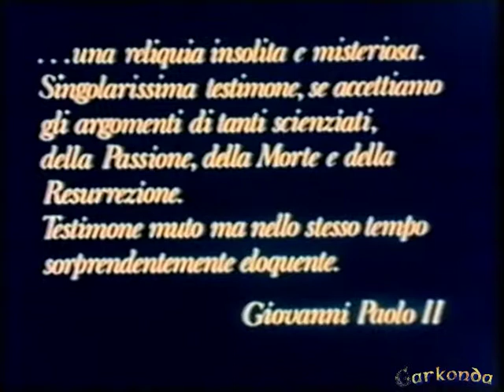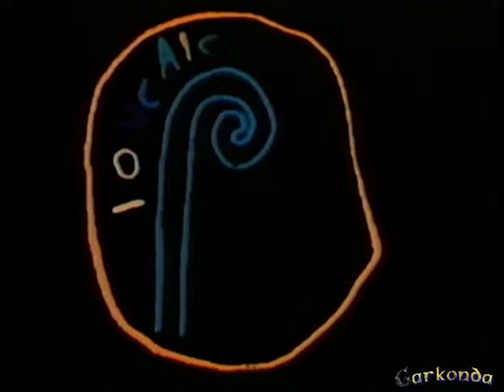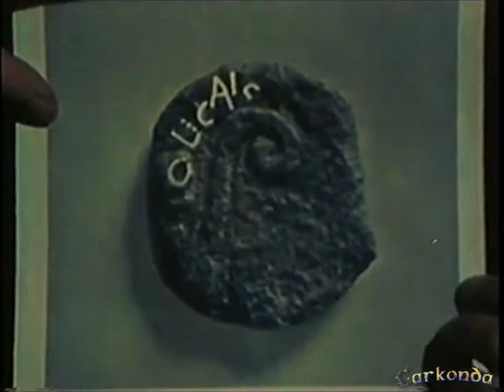Documentario - La Sindone inchiesta su un mistero